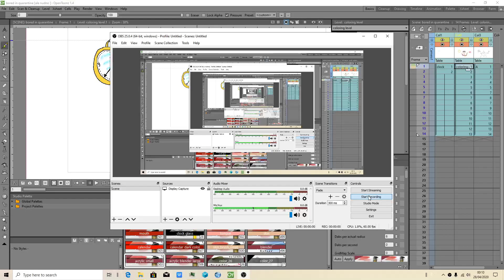OpenToonz 1.4 - animacja (preview) kwarantanna (2020)